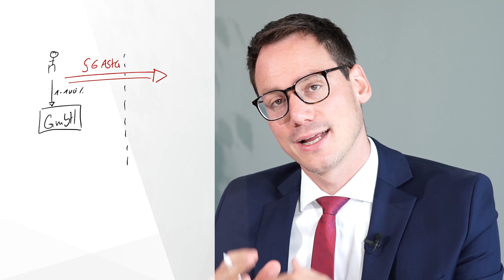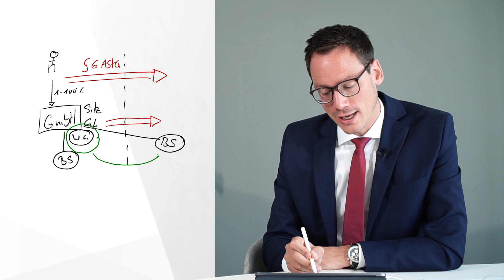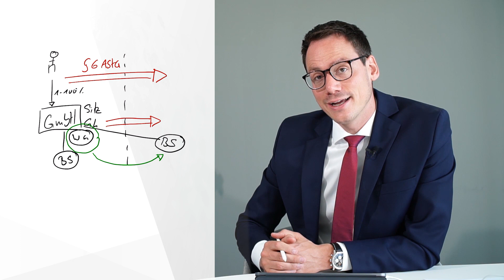Wegzug & Sitzverlegung der GmbH ins Ausland (EU & Drittstaat) || Steuerberater Christoph Juhn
Eine deutsche GmbH kann ihren Ort der Geschäftsleitung (= Verwaltungssitz) ins Ausland verlegen. Gesellschaftsrechtlich ist die Verlegung des Verwaltungssitzes sowohl in EU-Länder (z.B. Spanien, Malta, Zypern) als auch in Drittstaaten (z.B. USA, Cayman Island, Bahamas) möglich. Durch einen solchen Wegzug der deutschen Kapitalgesellschaft in ein anderes Land, wird die Gesellschaft im Ausland steuerpflichtig.

Steuerlich sind damit aber viele Vorteile und Nachteile verbunden. Insbesondere ist hier die "Steuerentstrickung" nach § 12 Abs. 1 KStG zu beachten. Hier gilt es also die Probleme zu erkennen und eine unnötige Steuerzahllast zu vermeiden.

Außerdem ist auf Ebene des Gesellschafters die sogenannte Wegzugsbesteuerung zu prüfen.

Steuerberater Christoph Juhn

Christoph Juhn ist Steuerberater und Hochschuldozent in Köln. Sein Beratungs- und Forschungsschwerpunkt liegt im Unternehmensteuerrecht. Zuvor studierte er Steuerrecht (Bachelor) und Unternehmensteuerrecht (Master) und legte bereits im Alter von 25 Jahren das Steuerberaterexamen ab. Seit 2013 ist er Lehrbeauftragter für Steuerrecht an der FOM Hochschule für Oekonomie und Management. Seit 2014 ist er zudem ständiger Fachreferent des Steuerberaterverbands Köln und bildet seit 2018 an der Bundesfinanzakademie junge Finanzbeamte fort.

In der Praxis hat er sich auf die Gestaltungsberatung für Unternehmen spezialisiert und berät hierbei insbesondere bei Umstrukturierungen, Unternehmensverkäufen und internationalen Steuerfragen. Seine Kanzlei mit Standorten in Bonn und Köln erstellt für Unternehmen in der Rechtsform der GmbH und GmbH & Co. KG zudem die laufende Finanz-/Lohnbuchhaltung sowie Jahresabschlüsse und Steuererklärungen. Damit erhalten Mandanten „alles aus einer Hand“.

Steuerberatungsgesellschaft
Im Zollhafen 24
50678 Köln